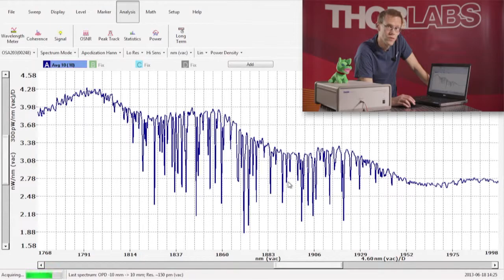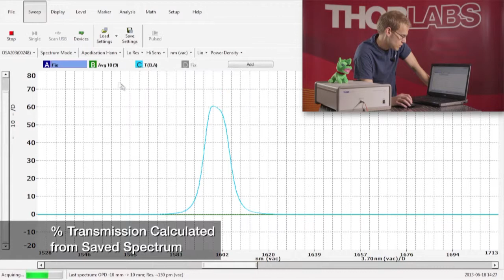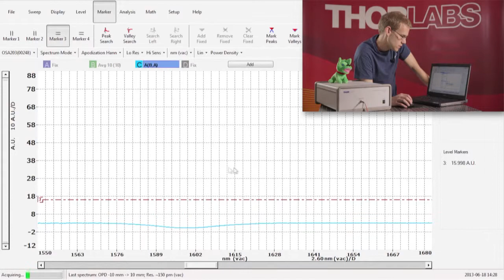Thorlabs OSA Software Tutorial Part 5 - Filter Measurement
In order to help customers learn about, use, and understand Thorlabs' Optical Spectrum Analyzer software, we have prepared several short narrated videos that describe the basic aspects of the software and the optimal settings for common types of measurements.

Performing a Filter Measurement

Topics Covered
•OSA Software Calculates Transmission and Absorbance from a Baseline
•Peak Tracking Mode Determines Center Wavelength and Full Width at Half Max of Filter